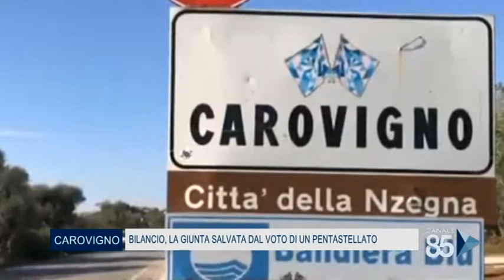05 Dicembre 2020 Carovigno BR Bilancio, la giunta salvata dal voto di un pentastellato